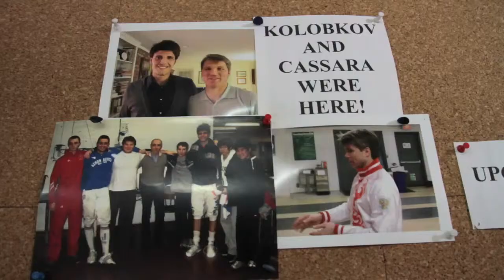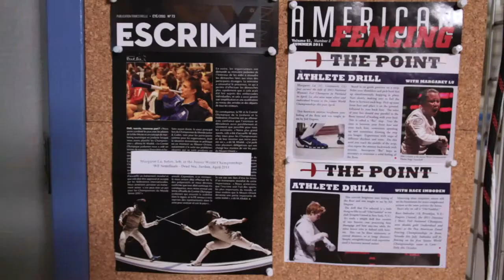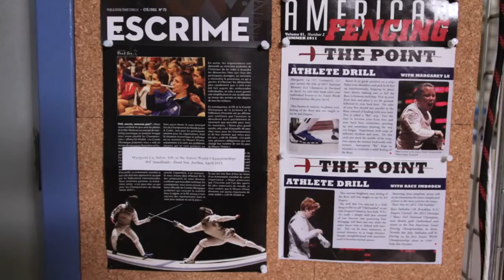Empire United Fencing_Promo